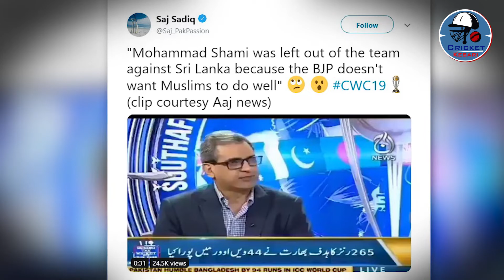पाकिस्तानी पैनलिस्ट ने फिर दी Mohammed Shami के मुसलमान होने की दुहाई, कहा BJP ने उन्हें बहार किया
भारत ने हेडिंग्ले में श्रीलंका के दिए 265 रनों का पीछा करते हुए श्रीलंका को 7 विकटों से मात देकर 15 अंक के साथ अंक तालिका में शीर्ष पर पहुंच गया। इस मैच में युजवेंद्र चहल और मोहम्मद शमी को आराम दिया गया था जो इस वर्ल्ड कप में अब तक टीम के लिए शानदार रहे हैं।हालांकि, पाकिस्तान के क्रिकेट विशेषज्ञों में से एक को लगता है टीम इंडिया ने मोहम्मद शमी को टीम से बाहर इसलिए बैठाया क्योंकि वह मुसलमान हैं।